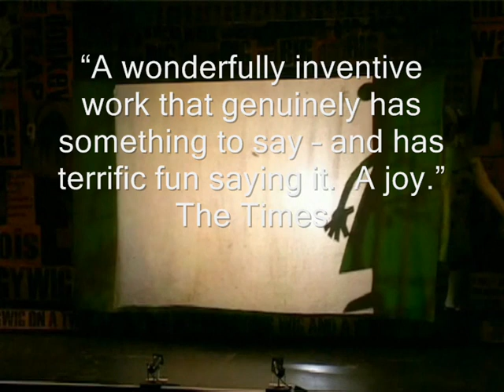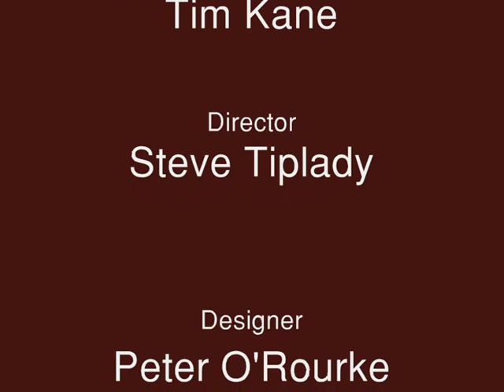The Mouse Queen - a trailer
The Mouse Queen is a musical with a live onstage band and puppetry first produced at Little Angel Theatre in 2004/5.  The show had great success, touring to many theatres including Hampstead Theatre, Unicorn Theatre and The New Victory off-Broadway in New York. Based loosely on a clutch of Aesop's Fables it uses the story of the mouse that returns a favour for a lion as the frame for a playful exploration of power and identity via songs about innocence, cheese and urban living.